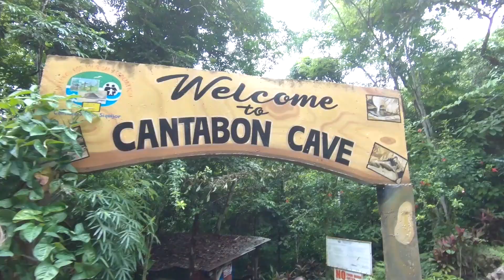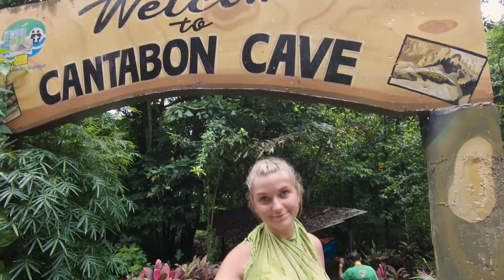Siquijor Island the Witchcraft Island of the Philippines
Siquijor is known as the Witchcraft Island of the Philippines. This is my second favorite Island of the Philippines because it is still untouched. There weren't a lot of tourist yet while I was visint. You can easily tour the Island in 3-4 days. Let me know if you have any question.